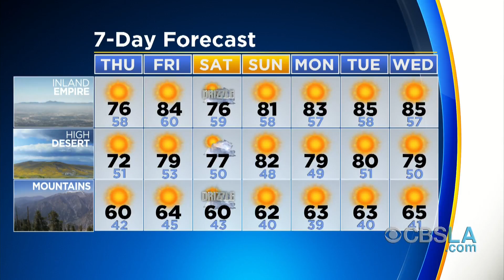CBSLA: The Rundown (Oct. 11)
The latest news, weather and sports with Jeff Michael and Danielle Gersh.